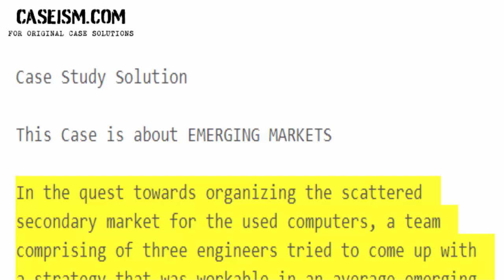Reboot Systems’ Refurbished Computers: A Frugal Solution for Digital Divide Case Study Help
This Case Is About Rebranding Gallagher Case Study Help and Analysis

Get Your Rebranding Gallagher Case Study Help at Caseism.com